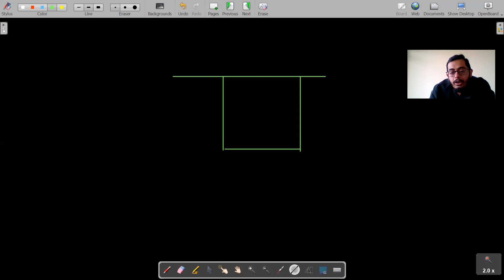MECHANICAL PROPERTIES OF SOLIDS | LECTURE- 5 | CLASS 11 | HARSHIT SIR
MECHANICAL PROPERTIES OF SOLIDS | LECTURE- 5 | CLASS 11 | HARSHIT SIR| 1 DEC
MECHANICAL PROPERTIES OF SOLIDS | CLASS 11| POISSON’S RATIO | CLASS 11 Physics  |  JEE   Main  NEET 2022 |  JEE   Main|  NEET Physics. Learn MECHANICAL PROPERTIES OF SOLIDS | CLASS 11 With Harshit sir name Ma’am. In MECHANICAL PROPERTIES OF SOLIDS | IIT JEE  |  NEET Live Lecture, Learn| POISSON’S RATIO of MECHANICAL PROPERTIES OF SOLIDS | CLASS 11 With V-JEE  . In CLASS 11 Physics   , MECHANICAL PROPERTIES OF SOLIDS | is the important scoring topic in  JEE   Mains|  NEET Physics   & CLASS 11 PHYSICS Board Exams.

Learn LIVE Online from India's Best teacher Attend FREE LIVE classes today by visiting us or calling at our helpline number.   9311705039
Join our Live classes today and Clear your Physics-oriented doubts with your favorite Harshit sirs for more info please

Topics Covered: POISSON’S RATIO .

Let's crack IIT  JEE   main |  NEET Physics in  JEE   main  NEET 2022 exam with this MECHANICAL PROPERTIES OF SOLIDS | IIT JEE  |  NEET by Harshit sir . In this session of  JEE   mains  NEET  Physics learn the complete details about MECHANICAL PROPERTIES OF SOLIDS | which is the most important one to know before appearing for the  JEE   main  NEET maths exam 2022.

In today’s  MECHANICAL PROPERTIES OF SOLIDS |  CLASS 11 IIT JEE  |  NEET live session, Master  Harshit sir name takes you through the MECHANICAL PROPERTIES OF SOLIDS || POISSON’S RATIO as it is one of the most important and scoring sessions for the IIT  JEE   main|   NEET Physics 2022 & CLASS 11 Physics exams.

Harshit sir name  enlightens you with the| POISSON’S RATIO with in-depth explanations. This MECHANICAL PROPERTIES OF SOLIDS |  CLASS 11 IIT JEE   |  NEET  live session will mainly be around the MECHANICAL PROPERTIES OF SOLIDS | CLASS 11| POISSON’S RATIO with proper Explanation.

Our goal in this MECHANICAL PROPERTIES OF SOLIDS |  IIT  JEE   mains |  NEET  live session is to introduce some of the important concepts like| POISSON’S RATIO MECHANICAL PROPERTIES OF SOLIDS |  that may help students to get good marks in the  JEE   main | NEET 2022 exam.

In this MECHANICAL PROPERTIES OF SOLIDS | IIT JEE  | neet. live session, Harshit sir name  will discuss the MECHANICAL PROPERTIES OF SOLIDS | YDS  , which will be helpful for you to crack  JEE   mains | NEET 2022.
1. MECHANICAL PROPERTIES OF SOLIDS | IIT JEE   |  NEET  V-JEE
2. MECHANICAL PROPERTIES OF SOLIDS | name
3. CLASS 11 Physics MECHANICAL PROPERTIES OF SOLIDS |
4. MECHANICAL PROPERTIES OF SOLIDS | class 12
5. CLASS 11 | FLUID MECHANICS
6. MECHANICAL PROPERTIES OF SOLIDS |  CLASS 11
7. MECHANICAL PROPERTIES OF SOLIDS |  class 12
8. MECHANICAL PROPERTIES OF SOLIDS | CLASS 11 ncert
9. MECHANICAL PROPERTIES OF SOLIDS | CLASS 11 VJEE
10. MECHANICAL PROPERTIES OF SOLIDS | CLASS 11 Harshit sir
11. MECHANICAL PROPERTIES OF SOLIDS | CLASS 11  JEE   | NEET Harshit sir
12. MECHANICAL PROPERTIES OF SOLIDS | CLASS 11 IIT JEE  | neet
13. MECHANICAL PROPERTIES OF SOLIDS |  CLASS 11  JEE   mains| neet
14. MECHANICAL PROPERTIES OF SOLIDS | IIT JEE  |  NEET V-JEE
15. CLASS 11 Physics
16. MECHANICAL PROPERTIES OF SOLIDS |  JEE  / NEET V-JEE
17. MECHANICAL PROPERTIES OF SOLIDS |   JEE   mains/ NEET V-JEE

V- JEE is an Interactive Online tutoring platform where Harshit sirs provide Competetive Coachings to students over the internet, for more information about V- JEE please visit our

JEE Main/NEET2022
JEE Main/NEETPHYSICS
VJEE PHYSICS
JEE Mains
IITJEE /NEETPHYSICS
JEE /NEET
JEE MainsPreparation
IITJEE /NEET
JEE /NEETExam
IITJEE Mains
JEE Mains/NEETExam
JEE PHYSICS
JEE /NEETPreparation
IIT/NEETExam
IIT/Mains/NEET
IIT/NEETPreparation
Maths/Chemistry/Physics/BiologyJEE Mains/NEET
IITJEE /NEETPreparation
IITJEE /NEETExam
IIT/NEETLectures
BestCoachingForIIT/NEET
OnlineCoachingForIITJEE /NEET
JEE /NEETLiveClasses
JEE 2022
IITJEE /NEET2022
OnlineJEE /NEETCoaching
BestOnlineCoachingForIITJEE /NEET